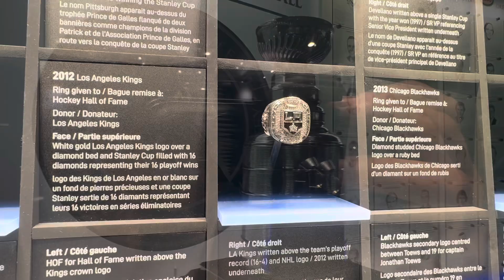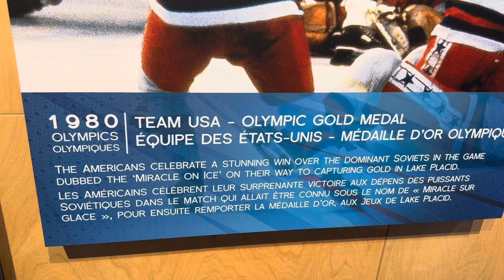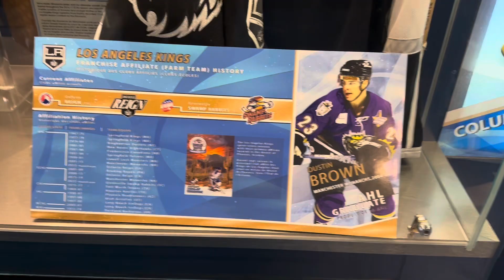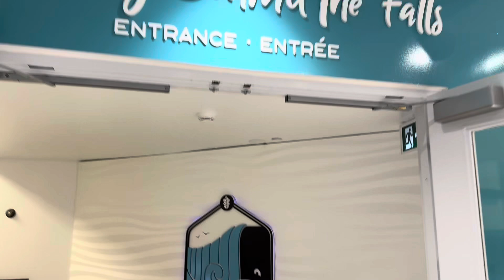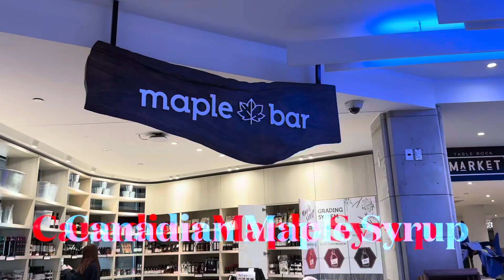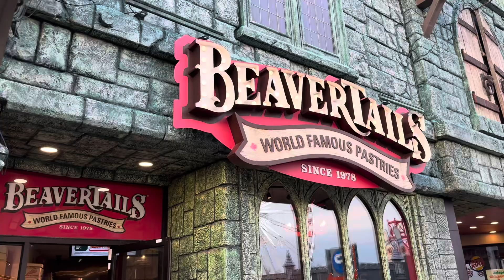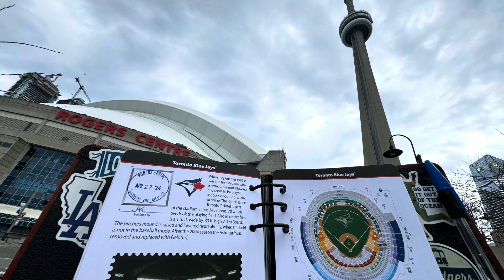My Time at Niagara Falls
Day 2 and Part 2 of my Canada Vlog 🇨🇦 4/28/24

Part 1 was a a Biue Jays game and exploring some parts of downtown Toronto this come come along with me as I visit Niagara Falls for the first time!
Something I’ve been wanting to check off my bucket list ✅